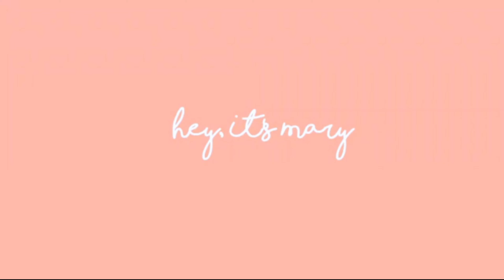A Thousand Years - Christina Perri ||Guitar Tutorial| Easy Chords & Strumming